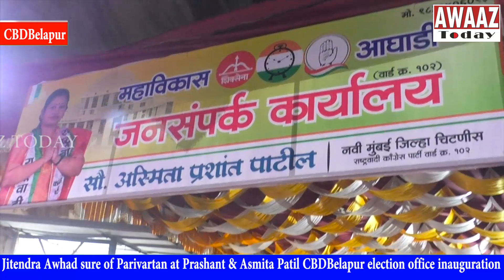Jitendra Awhad sure of Parivartan at Prashant & Asmita Patil CBDBelapur election office inauguration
नवी मुम्बई राष्ट्रवादी काँग्रेस जिल्हा सरचिटणीस अस्मिता पाटील व राष्ट्रवादी पार्टी के तालुका सचिव प्रशांत पाटील के माध्यम से CBD बेलापुर  वार्ड क्रमांक 102 में जन संपर्क कार्यालय का उद्दघाटन रखा गया इस कार्यालय का  उद्दघाटन गृह निर्माण कैबिनेट मंत्री जितेंद्र आव्हाड के शुभ हाथो किया गया ।
इस अवसर पर शामिल रहे ठाणे जिल्हा निरीक्षक आनंद परांजपे, पूर्व नगर सेविका सरोज पाटील, शिवसेना उप जिल्हा प्रमुख रोहिदास पाटील , एनसीपी युवा नेता तेजस शिंदे कोंग्रेस के वार्ड अध्यक्ष एजाज़ खान शाखा प्रमुख बालू चंदानी व अन्य मान्यवर  शामिल रहे ।

शो फुटेज

इन सभी मान्यवरों का  स्मिता पाटील व प्रशांत पाटील के हाथों सम्मानित किया  गया ।

इस बारे में अधिक जानकारी देते हुए कैबिनेट  मंत्री जितेंद्र आव्हाड  ने कहा इस बार परिवर्तन जरूर होगा शुरुवात पंजाब से हो गई है ।
1
बाईट
इस कार्यक्रम की अधिक जानकारी देते हुए अस्मिता पाटील व प्रशांत पाटील ने आए हुए मान्यवरों का आभार व्यक्त करते  हुए अपनी राय दी है ।

बाईट 12